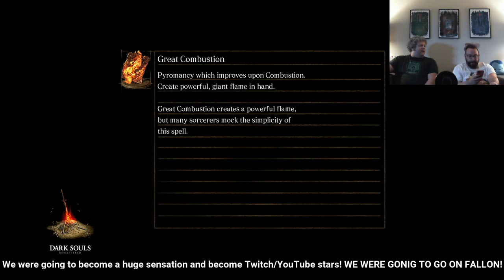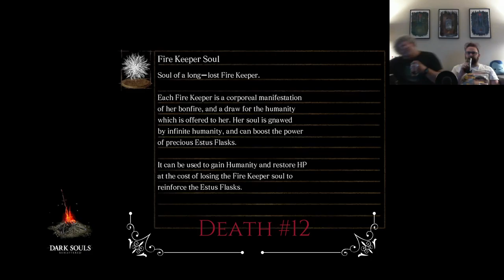SplitPersonality: Dark Souls | Part 3 NEVER SAY QUIT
This part broke Dave. He was broken after. We are still so early in...